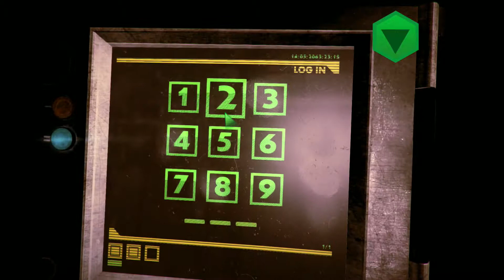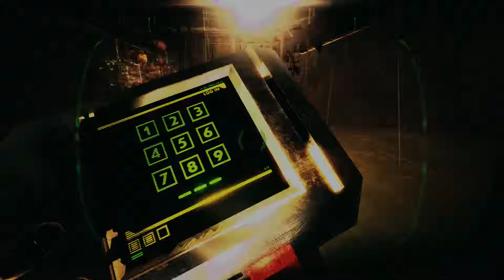Albedo - #08 - Konsolenklickerei - Let's Play Albedo: Eyes from Outer Space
Heute finden wir heraus, was es mit der merkwürdigen Diskette auf sich hat.

Ich freue mich auf Kommentare & deine Meinung.

►Albedo: Eyes from Outer Space
Horror Shooter von Electronic Arts (2008).

►LET'S PLAY
Kommentiertes Gameplay von Surellia (2015).